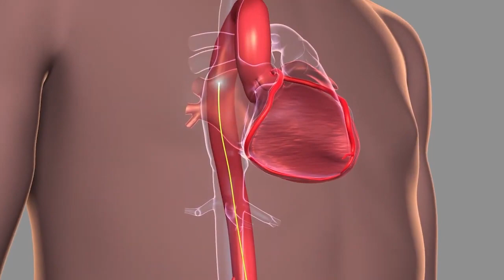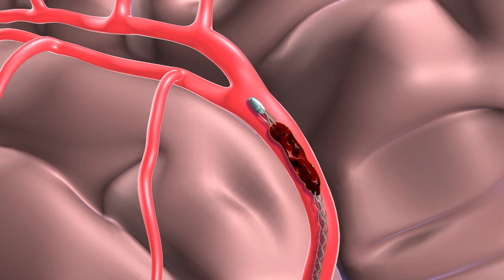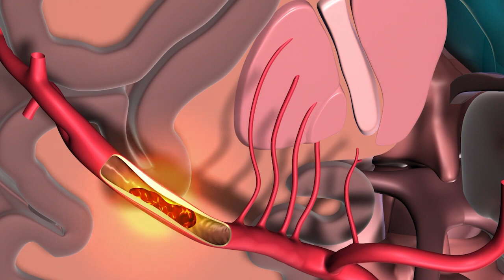Trombectomía Cerebral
La trombectomía cerebral es un procedimiento médico que se realiza para eliminar un trombo o coágulo de sangre que bloquea una arteria cerebral. Este bloqueo puede causar un accidente cerebrovascular isquémico, que es cuando se interrumpe el suministro de sangre a una parte del cerebro, lo que provoca daños en el tejido cerebral.